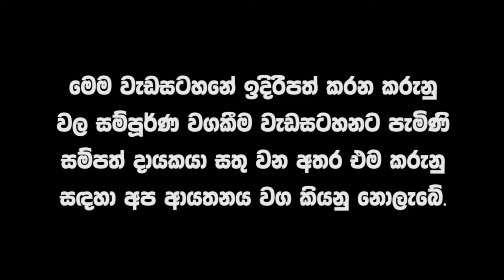අතේ සතේ නැත්ද? කිසිම ලාබයක් නැත්ද? මේ සරල ක්‍රම 5 අදම කර ඔබේ ඉරනම වෙනස් කරගන්න.│Chathura Umagiliya.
Tv Sihanada නාලිකාවෙන් විකාශය වන මෙම වැඩසටහන Facebook Page හෝ වෙනත් YouTube Channel වෙත, සම්පූර්ණයෙන් හෝ කොටස් වශයෙන් upload කිරීම තහනම්. එසේ upload කරන වීඩියෝ වංචා සහගත බව කරුණාවෙන් සලකන්න.